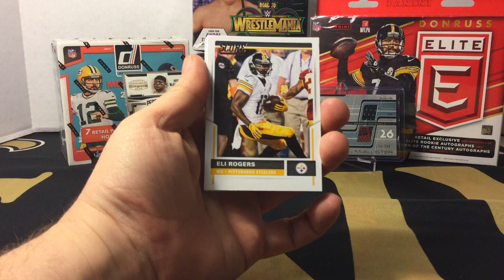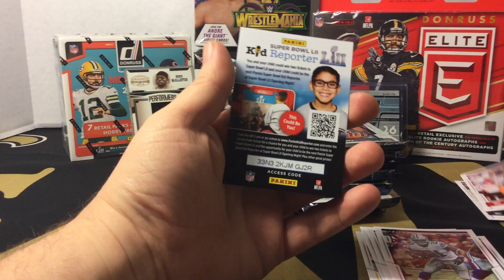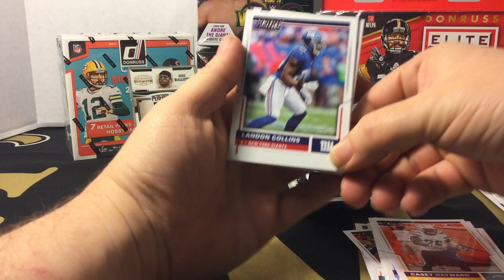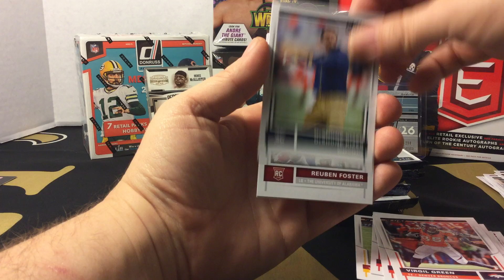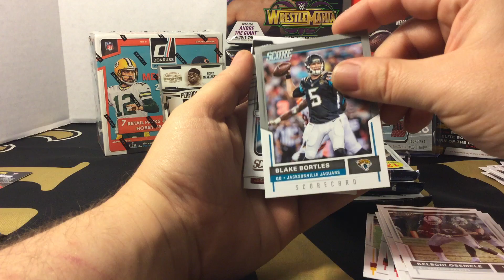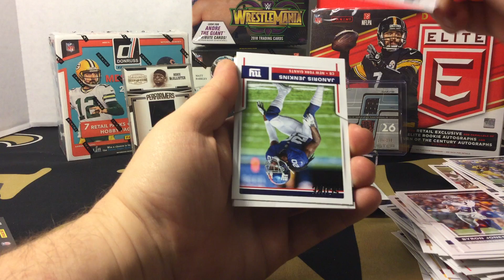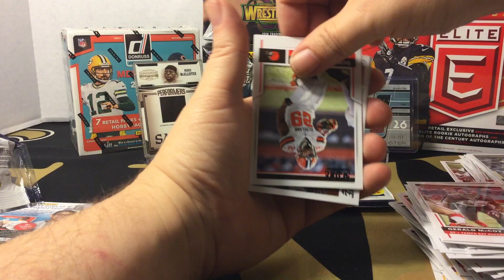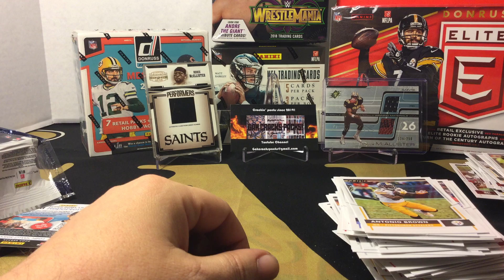Crackin' 2017 Score Football! Mahomes??? Part 2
Today, I'm finishing up the 2017 Score Football pack lot!
Items on Ebay below! All proceeds go back into channel!